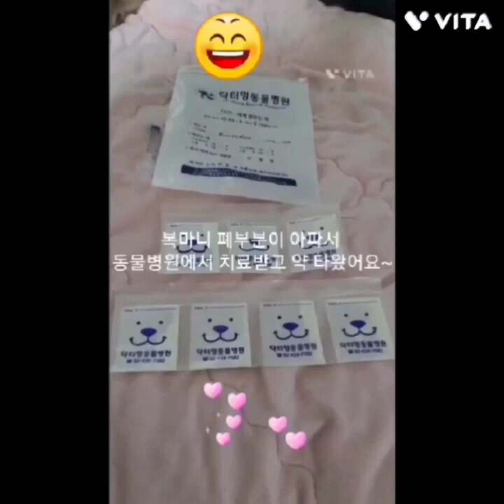귀염둥이들 베스트 추억 모음집 1탄♡ 즐감하시고요 감사합니다~~^^ Best memories collection part 1 of cuties♡ Enjoy and thanks~^^